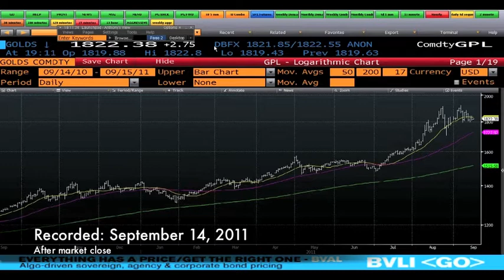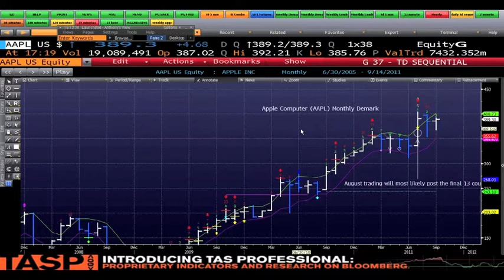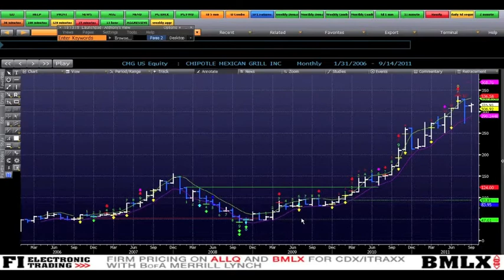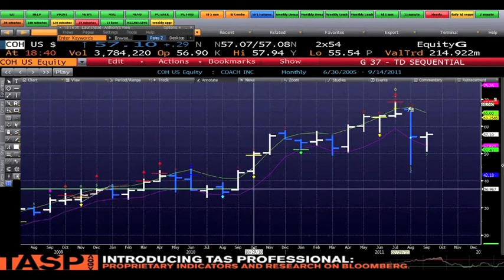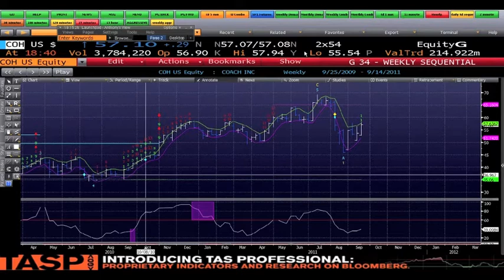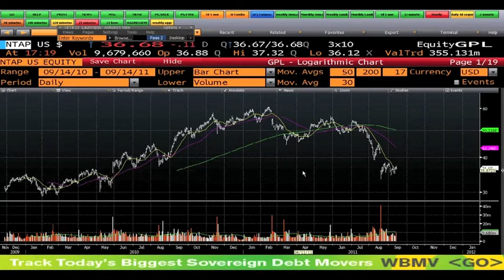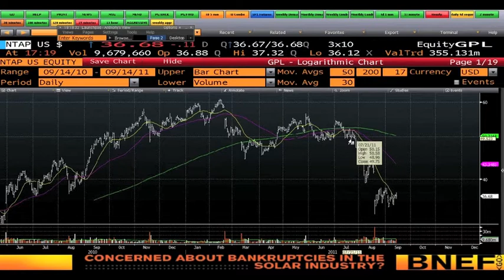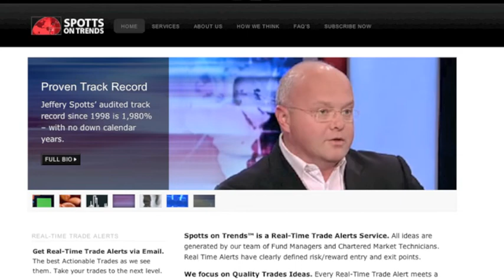Anayzing Former Leadership Stocks with Hedge Fund Manager Jeffrey Spotts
- See how hedge fund manager Jeffrey Spotts analyzes former and current leadership stocks like Apple using a combination of DeMark analysis, portfolio manager insight, and years of Wall Street experience.